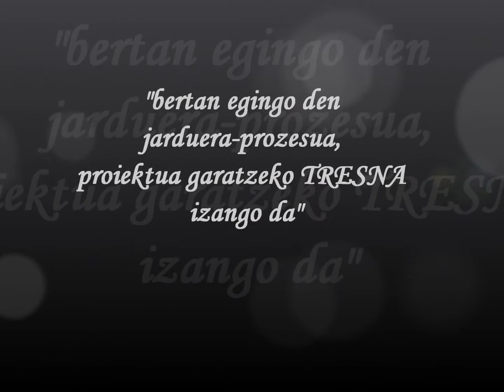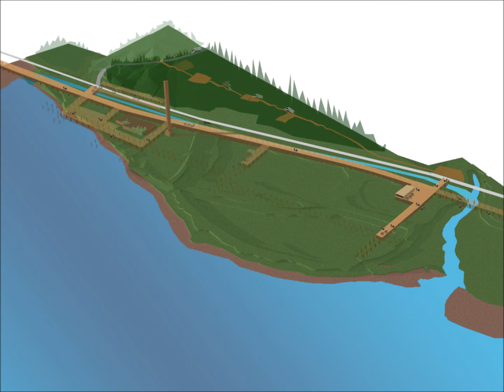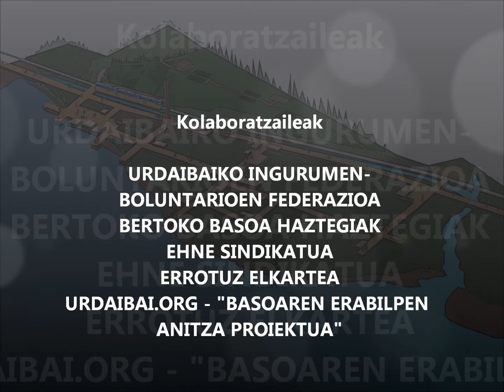MURUETAKO BIOERAIKUNTZA ESKOLA TAILERRAK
2.ARIKETA, otsailaren 7an entrega